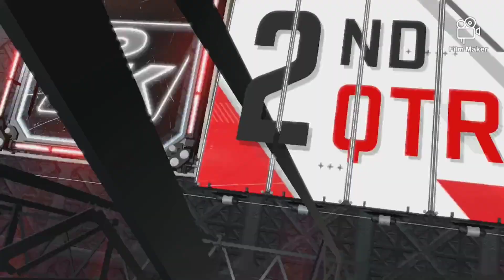NBA 2K22 ALL TIME CAVALIERS VS ALL TIME BULLS